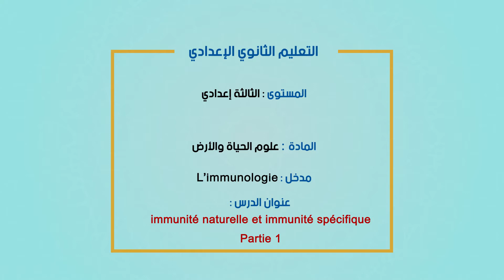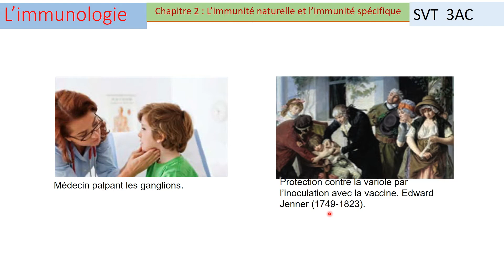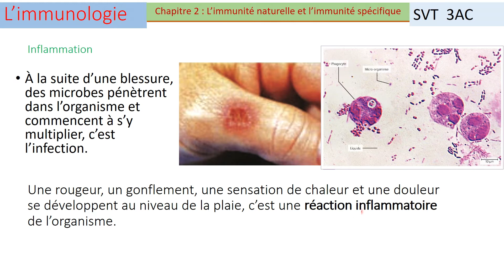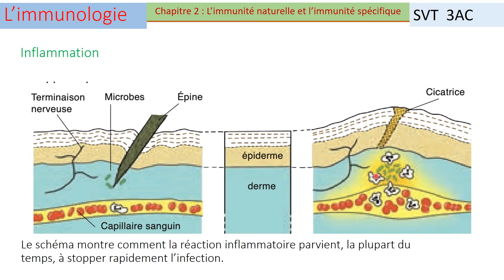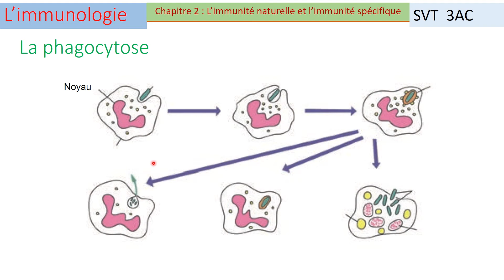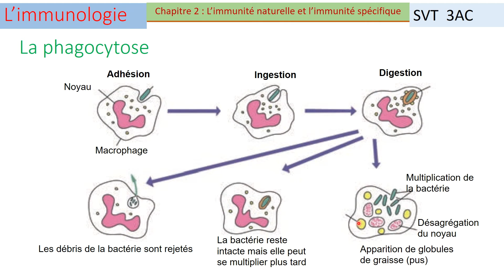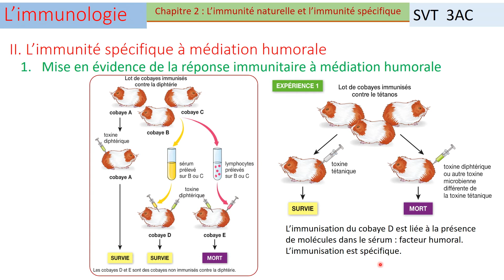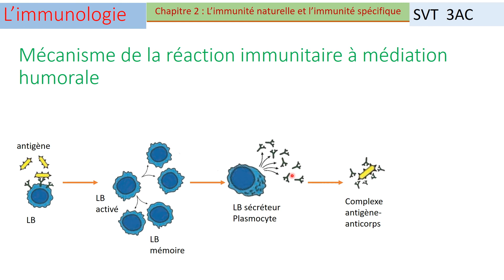L'immunité naturelle et l'immunité spécifique (Partie 1) الثالثة إعدادي علوم الحياة و الأرض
L'Enseignement Secondaire Collégial
Niveau : 3ème année de Collège
Matière : Sciences de la Vie et de la Terre
Leçon : L'immunité naturelle et l'immunité spécifique (Partie 1)
Prof: Chakit Miloud